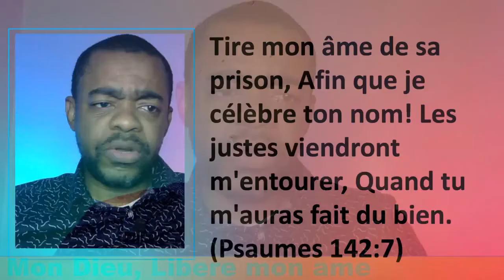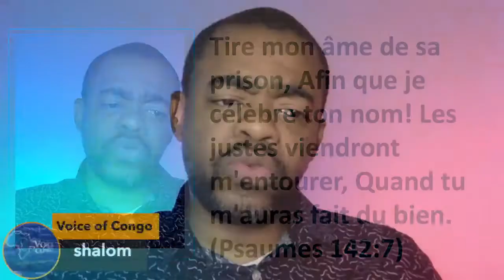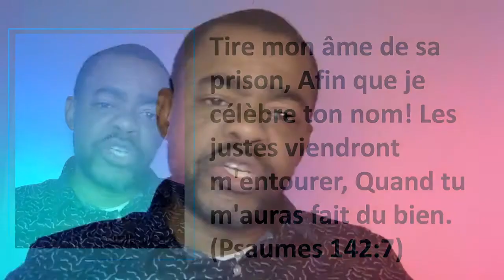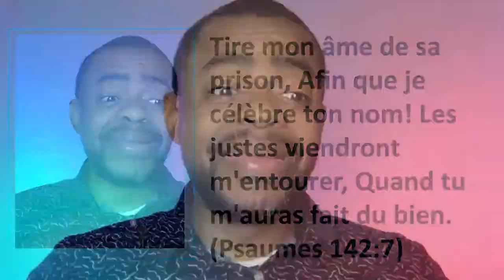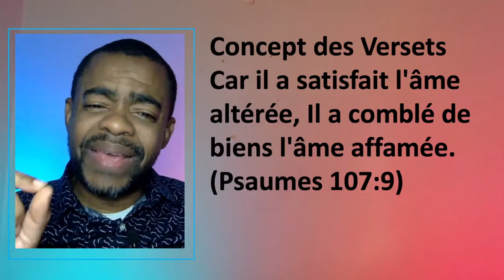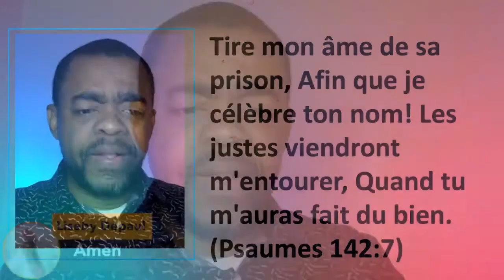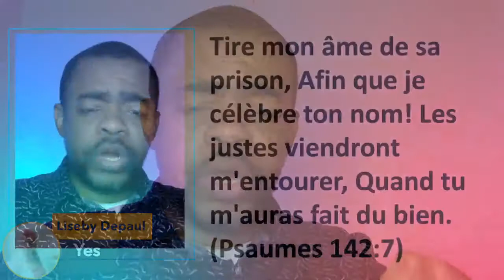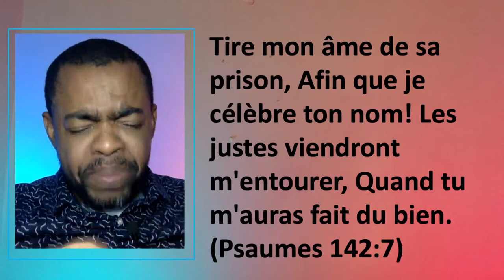Mon, Dieu Libere mon ame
Coco Hanikehs King
Kingtv4